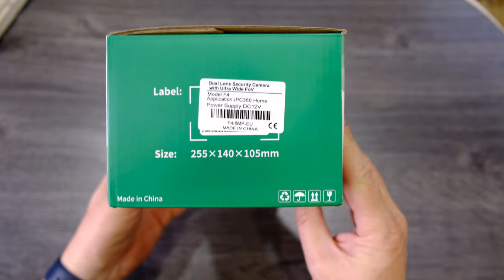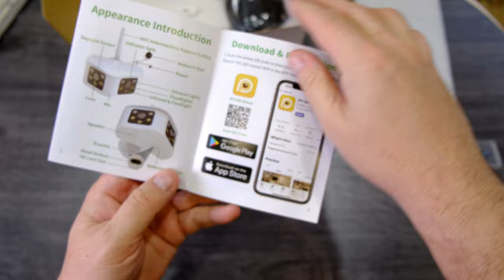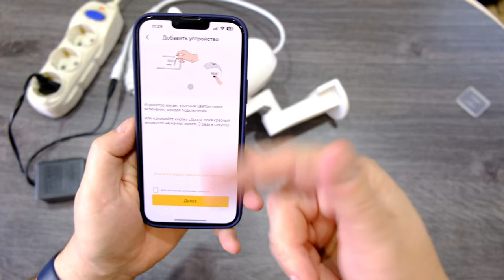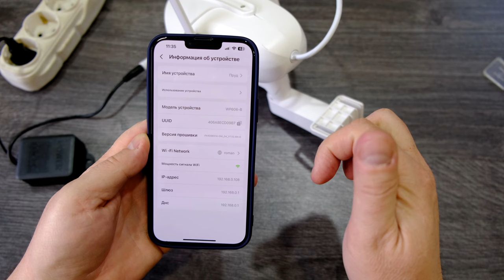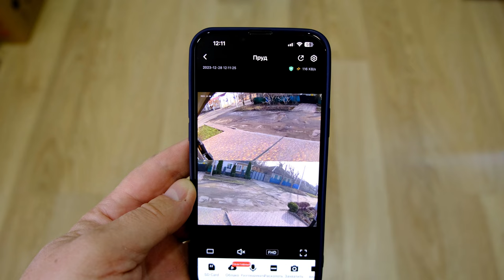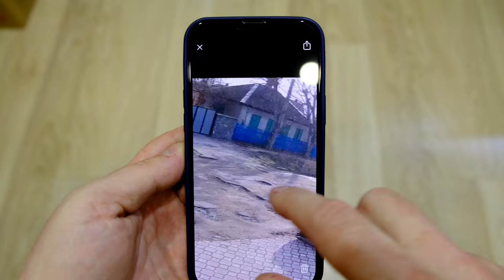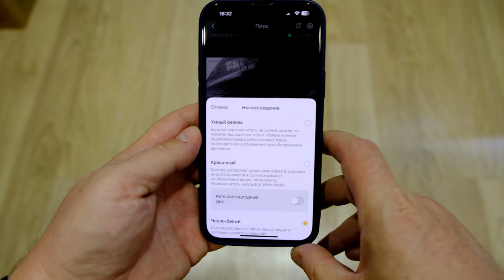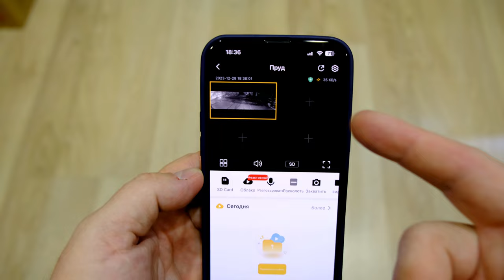ПАНОРАМНАЯ WIFI КАМЕРА ВИДЕОНАБЛЮДЕНИЯ (определение людей, авто, животных)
Реклама АЛИБАБА.КОМ (РУ) ИНН 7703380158